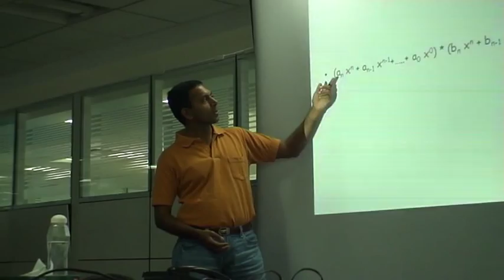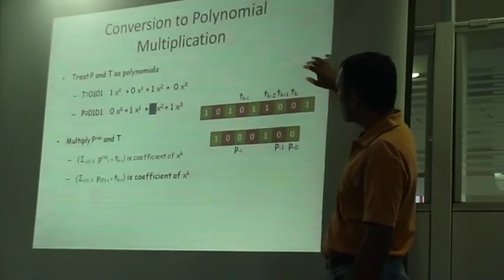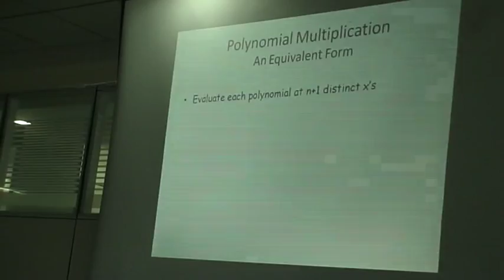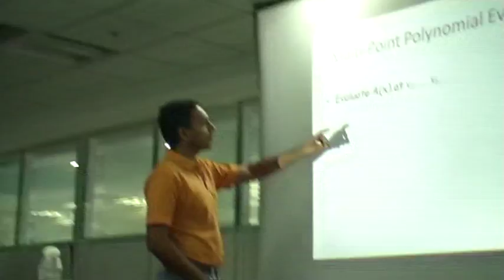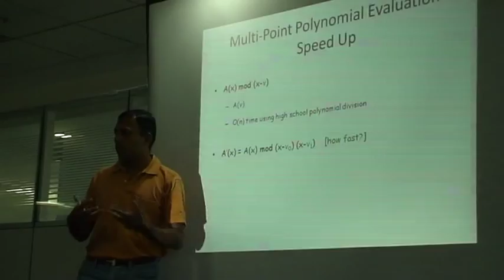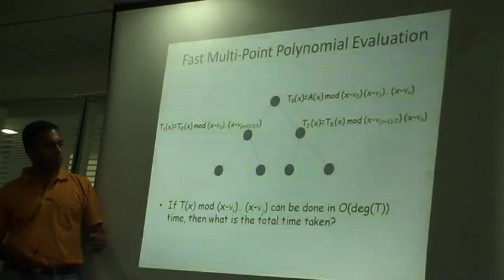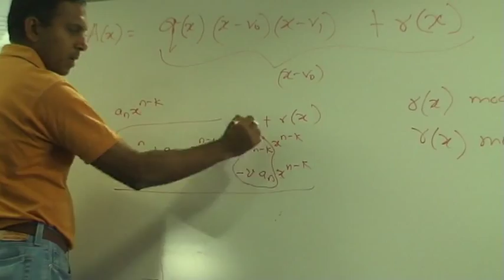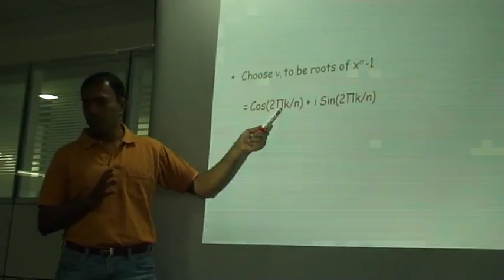Polynomial Multiplication using Complex Numbers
Multiplying polynomials efficiently is a challenging
problem. This talk presents an efficient solution to this using
complex numbers. The talk is actually a novel approach to introducing
Fast Fourier Transform. Also, this talk demonstrates a nice practical
application of complex numbers
This video does not have the last 5 minutes of the talk where the allusion to Fast Fourier transform is explained. We apologize for the same. Please refer to the slides for details.

About the speaker : Ramesh Hariharan is a Computer Scientist/Entrepreneur, a founder of Strand Life Sciences and an Adjunct Faculty member at the Indian Institute of Science. His work spans algorithmic problems from a research perspective, building handheld devices (the Simputer) and speech synthesis systems (Dhvani), and various software platforms for biological data processing (GeneSpring, Avadis NGS) as part of Strand Life Sciences.